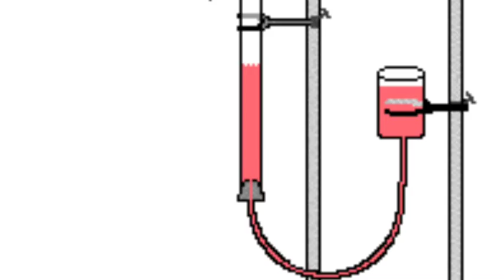Standing Waves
AS introduction/revision of terms involved in standing waves